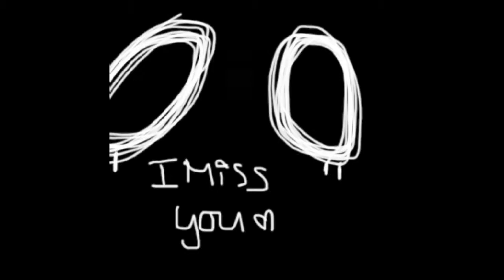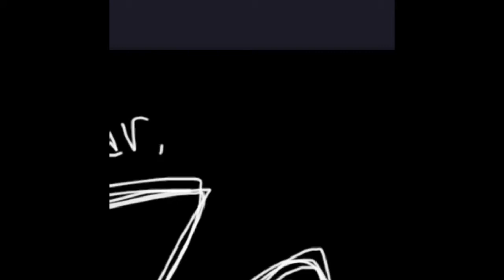I Miss You //speedpaint// Read Desc. POSITIVE VENT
This isn’t really a vent?? But it does have a ‘deeper meaning’ this video is dedicated to the following people, Emmy, Krimson, Sam, Mabel, Nova, and leeah